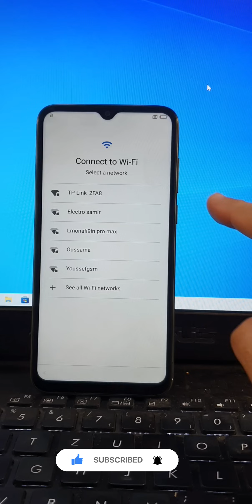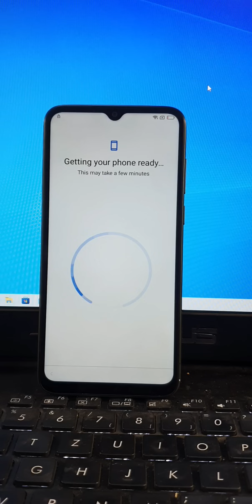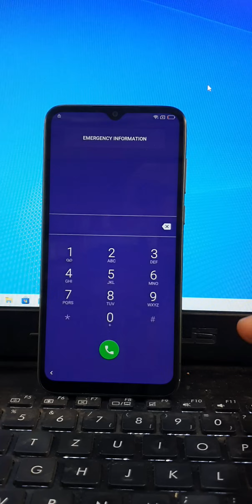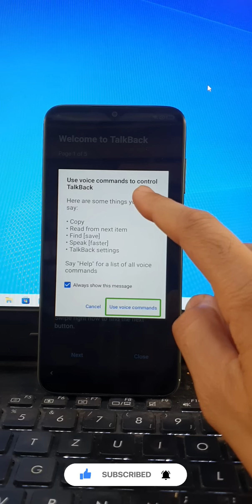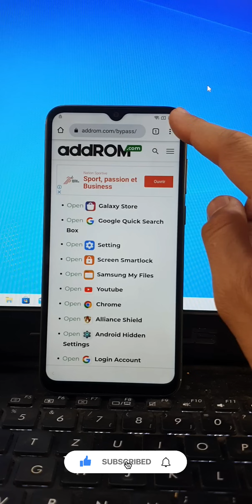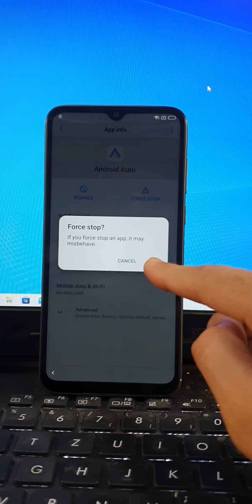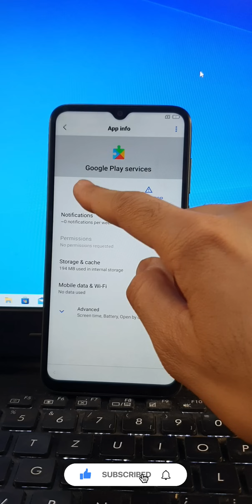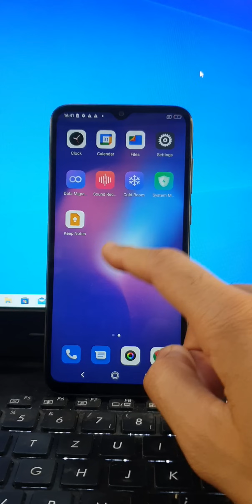All Blackview FRP Bypass Android 11/12 New Method 2023 || a55 Google account Remove Without Pc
All Blackview FRP Bypass Android 11 2023 Google Account 2023 unlock without PC 100% Working 2023

Blackview FRP [Bypass] Android 11 10 Google Account 2023 New Method 2023 unlock without PC

Blackview FRP Bypass Android 11 2023 Google Account 2023 unlock without PC 100% Working

Blackview FRP Bypass Android 11 10 Google Account 2023 unlock without PC

A55 FRP BYPASS Android 11 with pc 2023 || a55 Google account Bypass Frp Remove Without Pc

All New Blackview FRP Unlock | Google Account Bypass Blackview | FRP Bypass Blackview 100% Working |

blackview a55 frp bypass /google account bypass/ by hand

Blackview A50 Google Account Bypass Without pc
All New Blackview, Remove Google Account. Bypass FRP.

Blackview A55 PRO Frp Bypass
Google Account Unlock Blackview A55
A55 PRO FRP Unlock
FRP Unlock A55
A55 Google Account Unlock

SHAKEEL 7 FRP,
Soft Repair,
Yasser Fahmy,
Asd unlocker,
Unlock joker,
AliAlma_GSM,
Tech with Shahzad,
كرم معروف karam marouf,
AliAlma_GSM,
Click Tech,
GSM SOUTH AFRICA,
منتصر للمعلوميات,
Cell Plus Media,
abdulaziz 125,
N Unlocker,
Anonna Telecom,
FRP King A k Sumon,
Gsmedge Android,
ABDOU TeCH عبــدو للتقنيات,
لؤي للمعلوماتية,
Smart Phone Repair,
SHAKEEL 7 FRP,
Ricksmart
abdulaziz 125,
GsmGoogle Chacha,
edge Android,
ANDROIDETV,
GSM Fix,
Михаил Плюско,
Easy Simple Solution,
Mohammad Ali GSM,
Issam GSM,
TUnlock Tool,
Chuyền Mobile,
GSM SERVER PRO,
MH Gsm Clinic,
Gsm Samrani,
UFixer,
عبد الصمد الجزولي abdessamad jazouli,
Aziz Tech phone,
SA MOBILE,
Bd M007,
CHIP PHONE,
Zone GSM,
GSM EXPERTS,
AliAlma_GSM,
حلب_تك,
Abdellah Adri,
Mo Technology,
EnterTechPro.com,
Orabi GSM,
عصر المحمول,
andr-اندر gymzr-قيمزر,
Mobile Team,
عدنان النمراوي adnan al nemrawi,
BERNOUSSI PHONE,
JPM Official,
ELECTRO ZIYANI,
ELECTROSALAM OFFICIEL,
Said Shop Official,